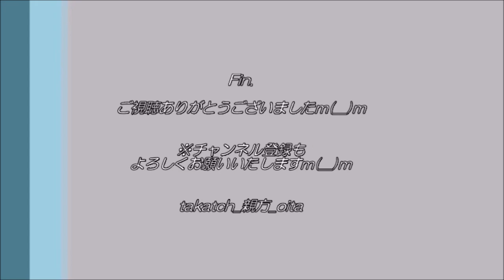【大分】佐伯市 田中市長ごあいさつ～2021佐伯中央病院スタジアム スコアボード改修セレモニー～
大分B-リングスvs火の国サラマンダーズ
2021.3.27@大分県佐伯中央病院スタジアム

佐伯市の田中利明市長が歓迎のごあいさつ⚾

📝大分B-リングスvs火の国サラマンダーズ 2021開幕戦ブログ記事

大分B-リングス#火の国サラマンダーズ#市長